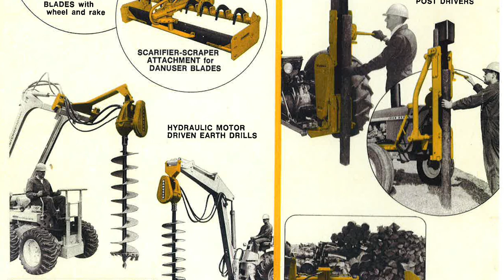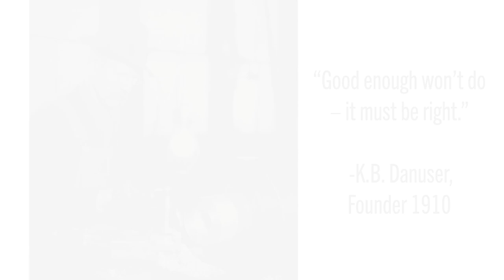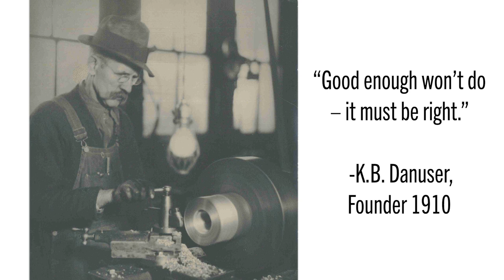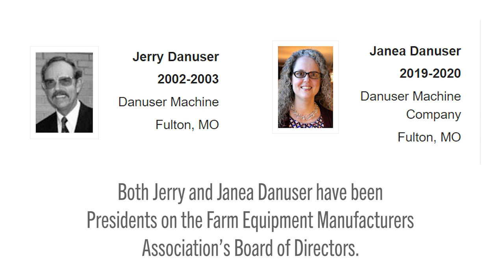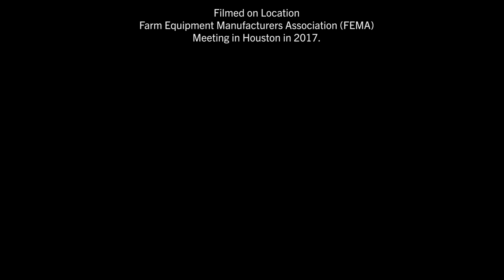How We Did It Docuseries: Danuser Machine Company (part 2)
Learn more about Danuser Machine Company's inception and evolution in part 2 of the two-part video interview in this episode of the “How We Did It” Docuseries.